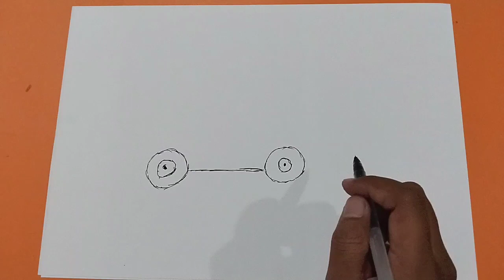SIMPLEST WAY on How to draw a car | Easy Drawing